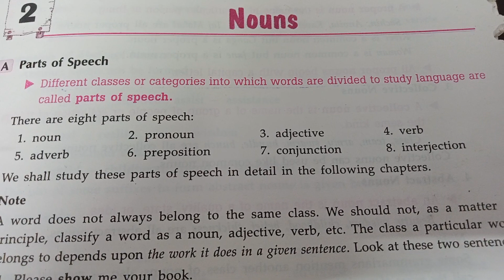what is part of speech and type of of part of speech